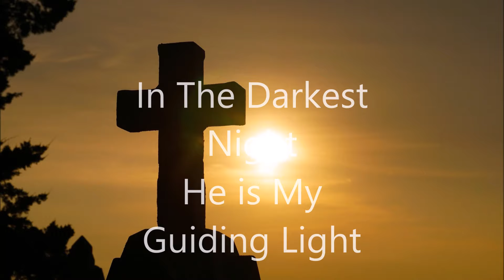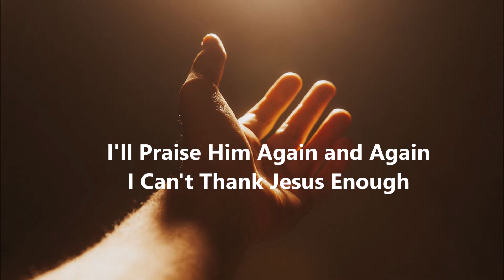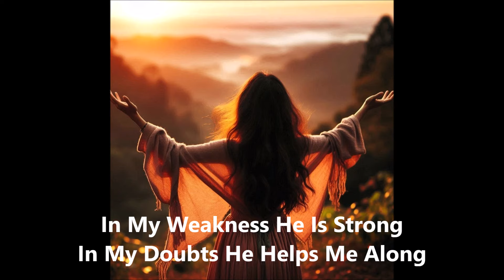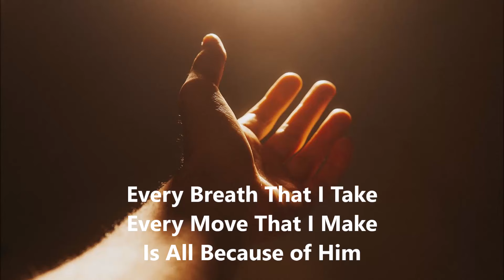I Can't Thank Jesus Enough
Every Breath that I take
Every Move that I make
I owe it all to Jesus
I can’t thank him enough